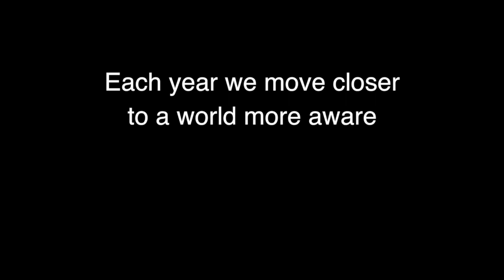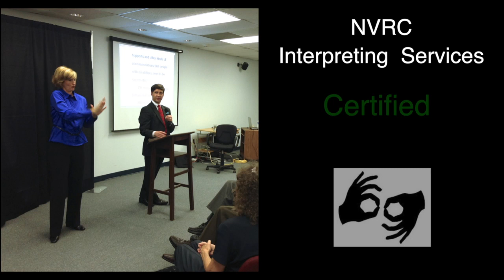Happy Birthday NVRC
NVRC is celebrating its 25 years of service.